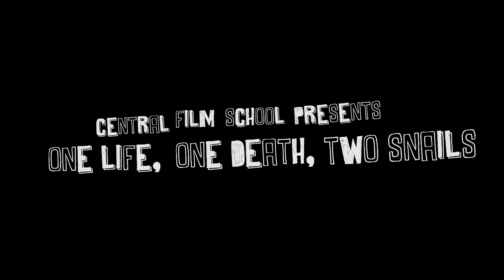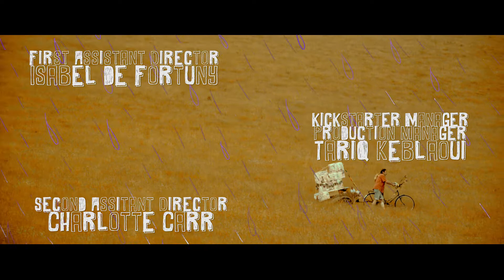One Life, One Death, Two Snails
'The film is a graduation show-piece for Central Film School for non-commercial purposes’